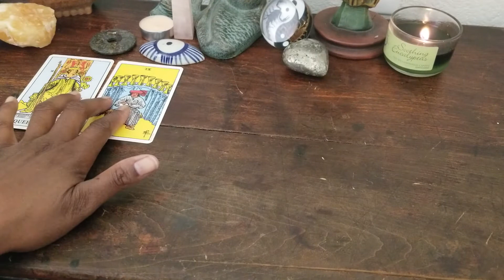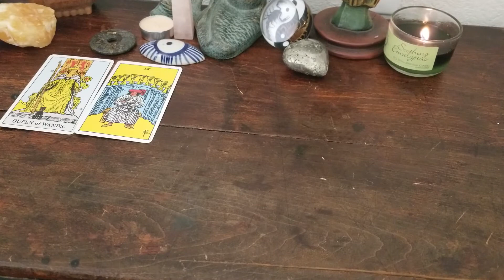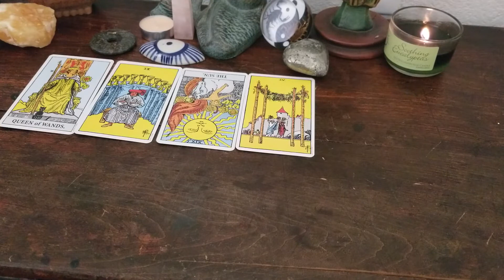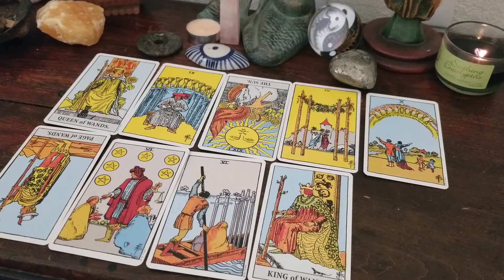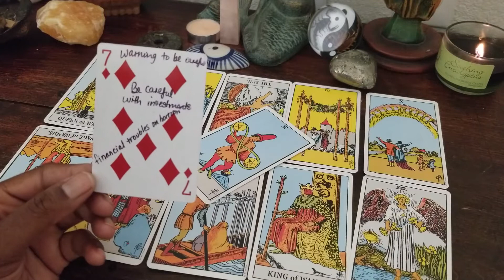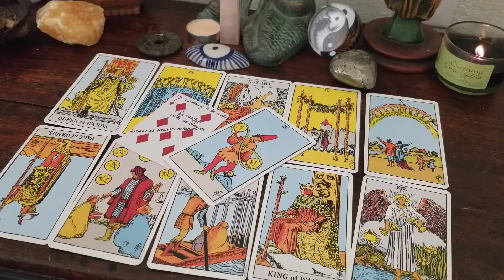CANCER August 2019 Tarot Reading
In addition to being an Intuitive Tarot Reader Medium,  I am a Certified  Life Coach (CLC), Certified Yoga and Meditation Teacher (CYMT), Certified Reiki Master Teacher (CRMT) to name a few.